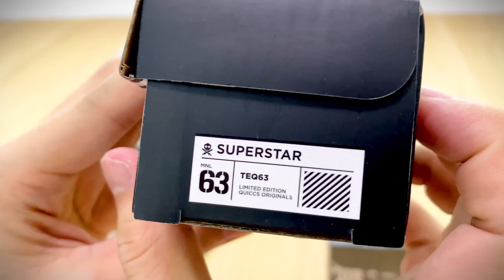QUICCS | MARTIAN TOYS | ADIDAS - OG Blue Teq63 Trio Unboxing!!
Welcome to TOILSTORY 84th unboxing video!

"OG BLUE" TEQ63 by Quiccs x Martian Toys endorsed by adidas.

Features:
- Available in 12in MegaTEQ; 6in TEQ63; and 3in MircoTEQ.
- Comes in the new shoebox style packagings that were prepared especially for this release!

Edition Sizes:
Set of 3: 199 Sets
TEQ63: +100 units
MicroTEQ: +100 units